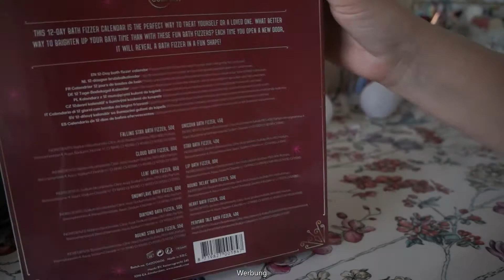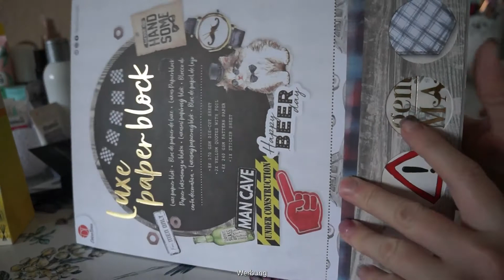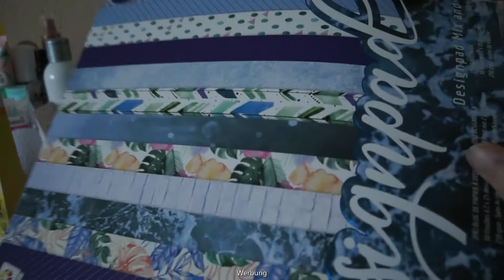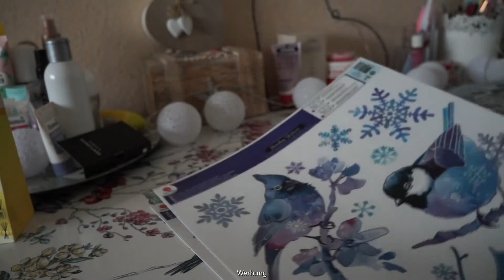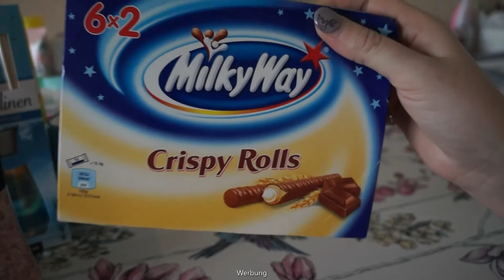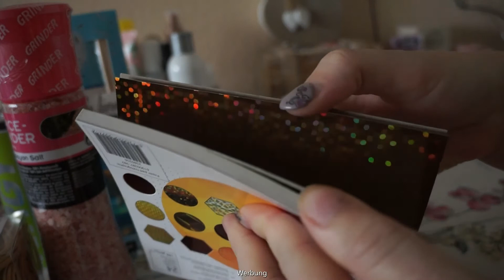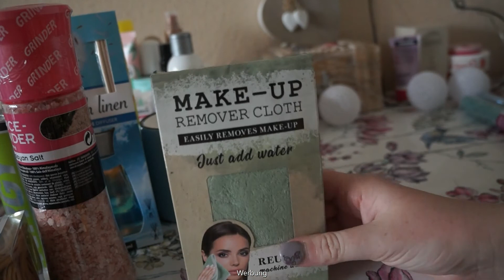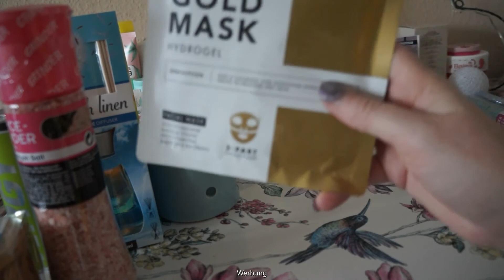Action Haul Nov